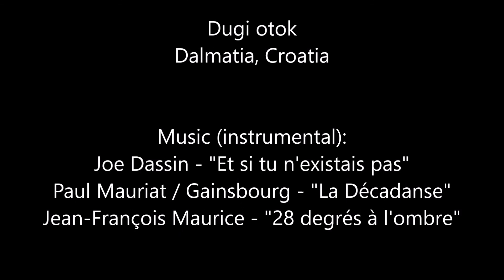GoCro: Plaža Sakarun - Sakarun beach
Sakarun = Saharun
Dugi otok
Dalmatia, Croatia
24 August 2016

Music (instrumental):
0:00 Joe Dassin - "Et si tu n'existais pas"
3:23 Paul Mauriat / Gainsbourg - "La Décadanse"
6:48 Jean-François Maurice - "28 degrés à l'ombre"

Ivo Finka - 2016